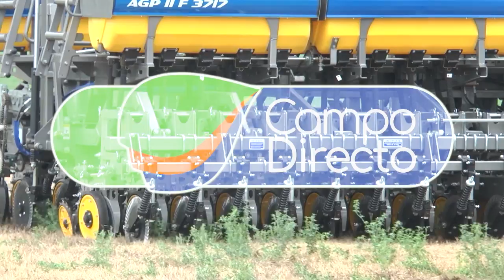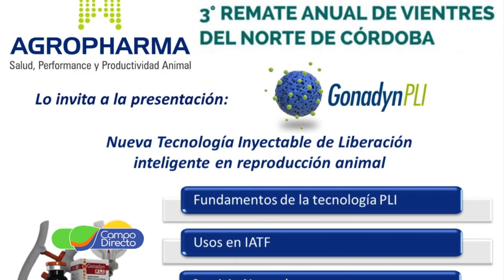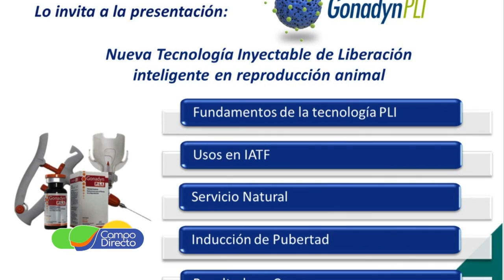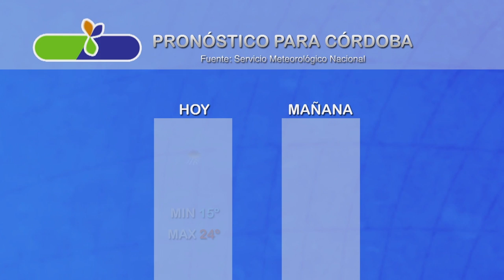Micro Agropecuario Campo Directo 478 fecha 26 de octubre de 2018